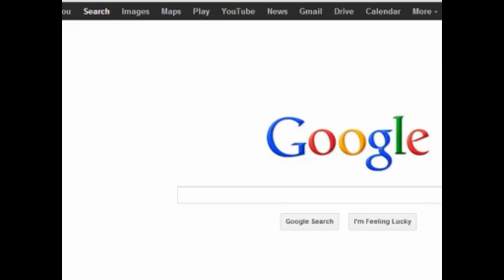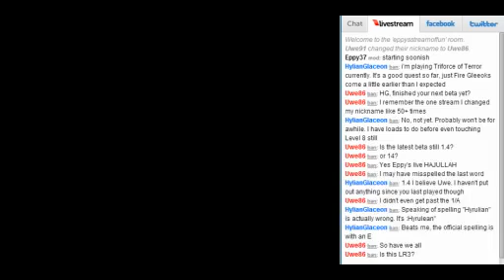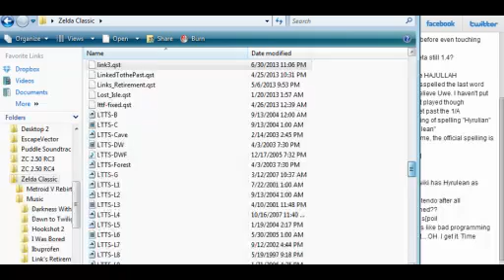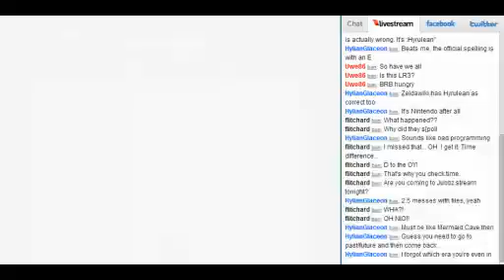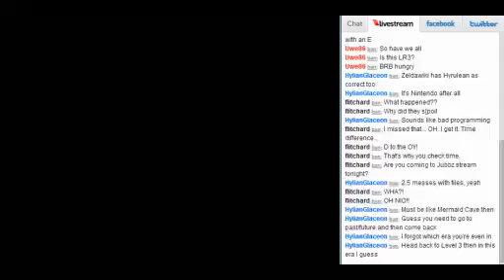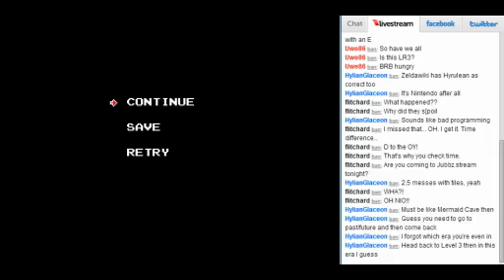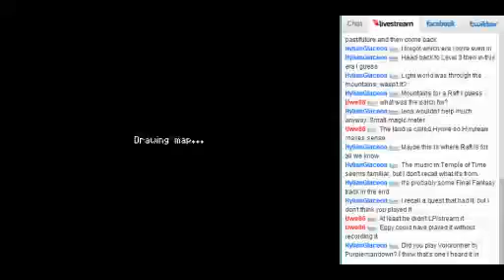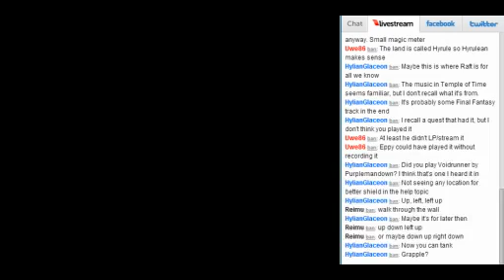ZC: Link's Retirement 3 - Pt3